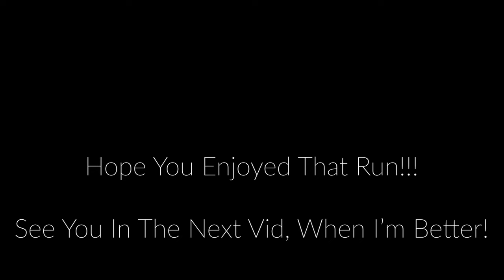The PoE Chronicles: Special Episode: Cass vs The Siren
Time for a new challenge! I am trying Path of Exile with no guides, no walk throughs and no research!

I've challenged the Act 1 boss on my league character, level appropriate run!

00:00 Introduction
02:24 Victory
02:32 Thoughts and Sorry For Being Unwell!